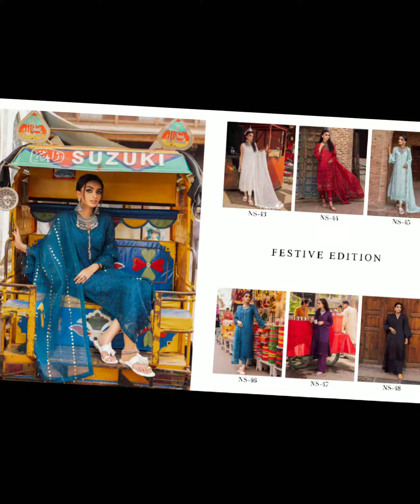🌸Bazaar Festive Lawn by NURÈH || Victress CLOSET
🌸Bazaar Festive Lawn
by NURÈH

🛍6 SUITS in one pack

💢Deals in BULK/WHOLESALE only
Stitching facilities available on BULK order